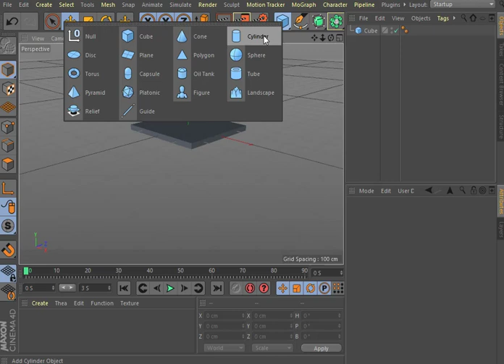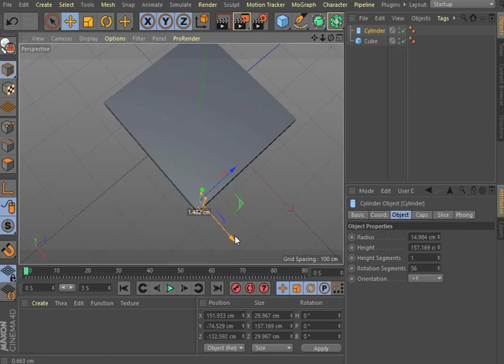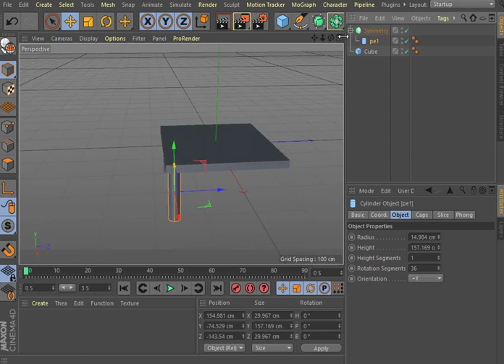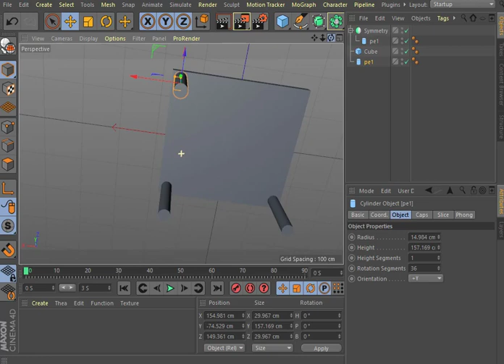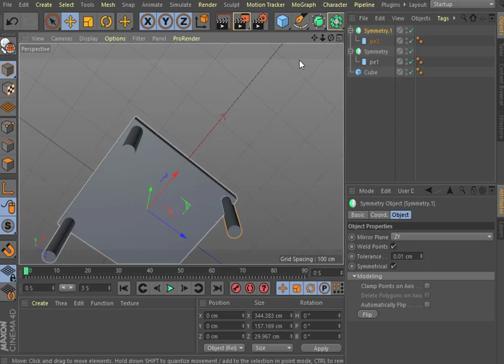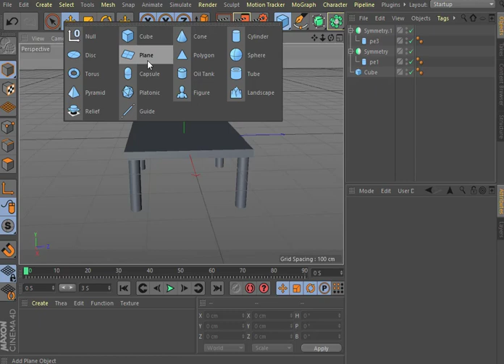Aula 30 Symmetry